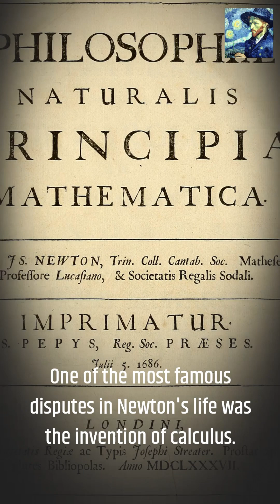The Controversies and Facts about Sir Issac Newton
Explore the life and achievements of Isaac Newton, the scientific genius known for his groundbreaking contributions to mathematics and physics. Uncover the controversies and temper that shaped his career, from the 'Calculus Priority Dispute' to disputes within the Royal Society. Discover how Newton's enduring legacy continues to influence our understanding of the natural world.